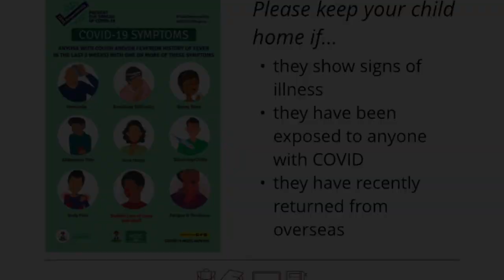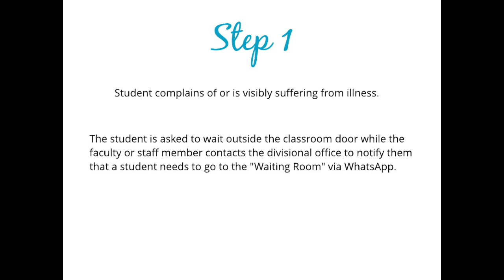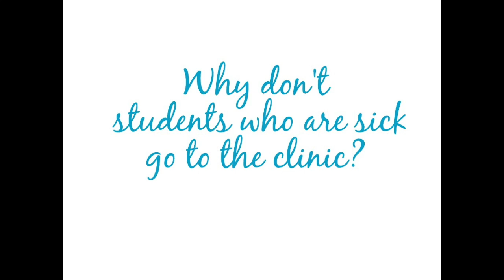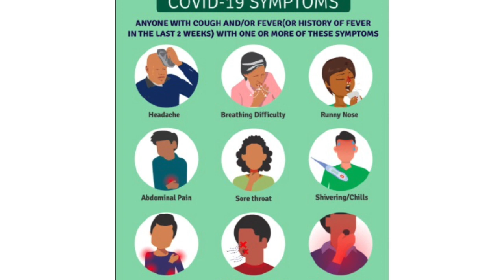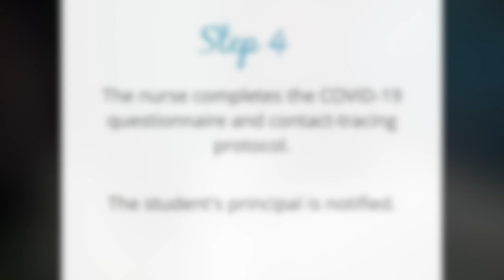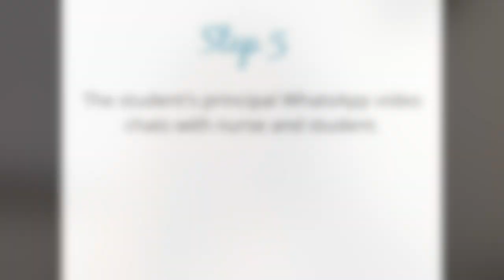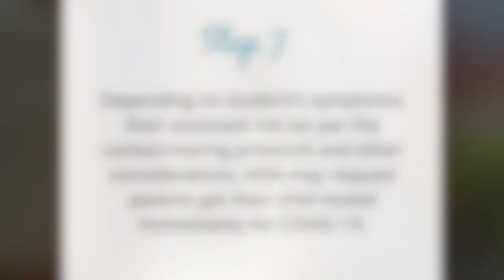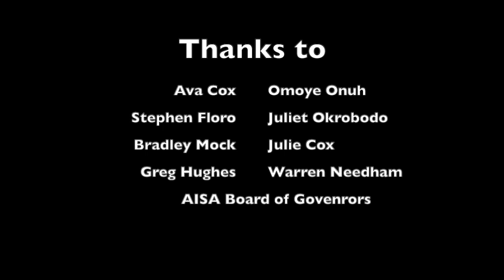COVID: Clinic Referral Protocol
This video is about COVID: Clinic Referral Protocols at AISA